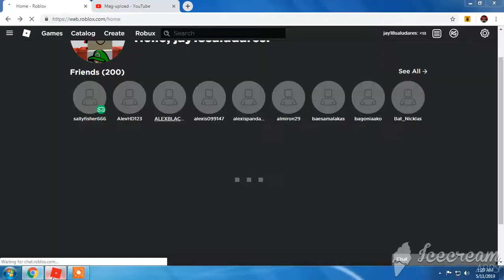high school 2